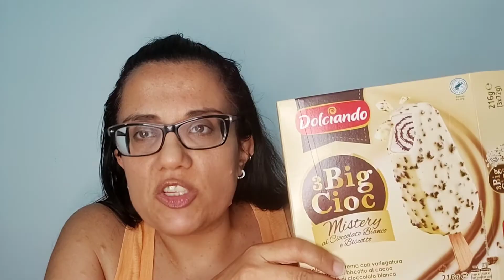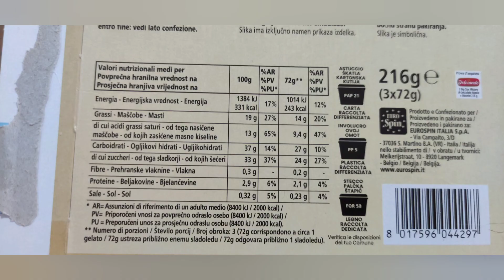assaggio Big Cioc Mystery cioccolato bianco e biscotto by Dolciando